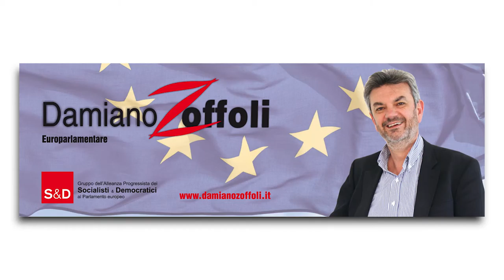In dialogo con l'Europa - 3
Terzo appuntamento settimanale con l'appuntamento "In dialogo con l'Europa". Si parla di ambiente, riciclo ed economia circolare.